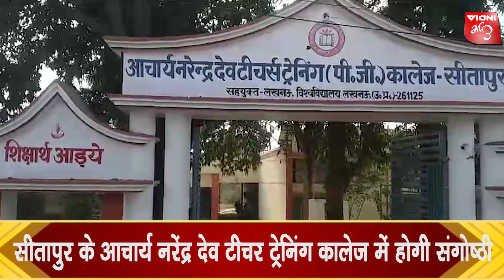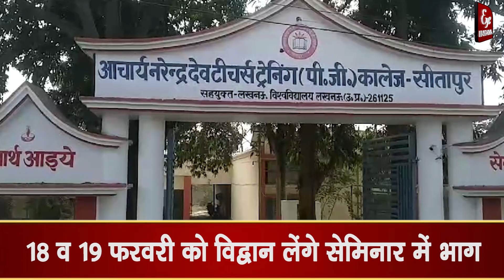सीतापुर में कहाँ पर जनजातीय विकास विषयक संगोष्ठी में जुटेंगे देश भर के विद्वान ?